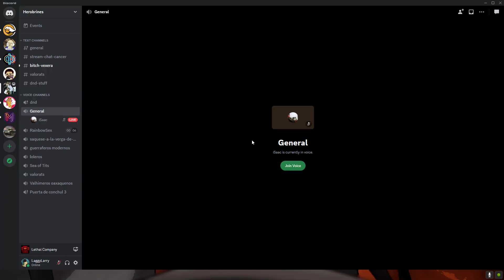Lethal Company - 2 - Estamos bien p***ejos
Seguimos igual de m*cos